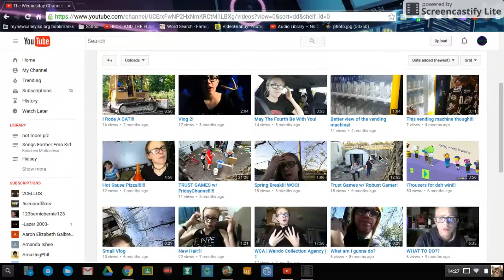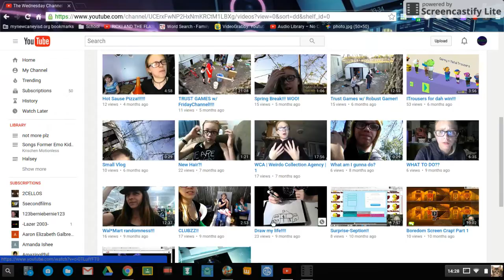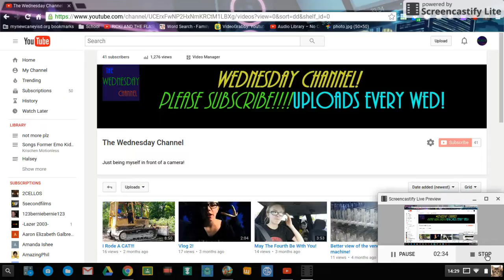UPDATE: Name Change!?